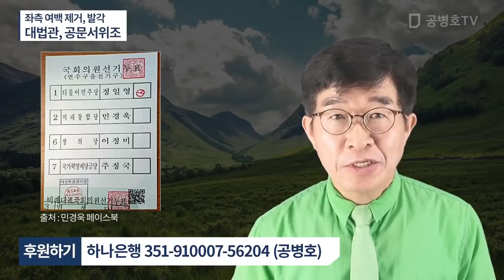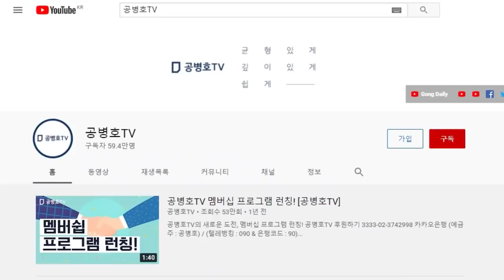배춧잎 투표지의 좌측 여백 제거, 누가 주도했나? 누가 지시했나? / 대법관, 공문서 위조 의혹 밝혀야 한다 / 김만배 50억빌라 중심인물, 조재연 대법관3 [공병호TV]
-  출처: 좌측 여백 제거, 발각 / 대법관, 공문서 위조 의혹
"배춧잎 투표지 위조 / 좌측 여백 제거, 발각 / 대법관, 공문서위조라는 황당한 일 발생 / 천대엽과 조재연에 대해 책임 물어야 / 감정목적물 봉인 해제, 따져야" (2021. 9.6)

Bitcoin : 3MTW849AkP2ftLeSK2teZHMmzLu7Z83s9U